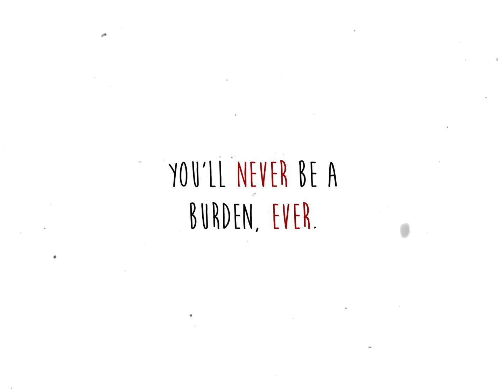ZSakuVA — i’ll keep you safe vent, read description